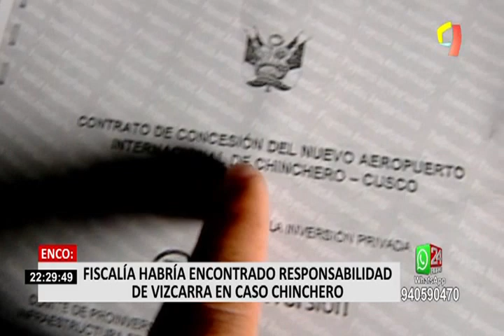Enco: Fiscalía habría encontrado responsabilidad de Vizcarra en caso Chinchero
El procurador anticorrupción, Amado Enco, indicó que la fiscal Zoila Sueno Chirinos habría encontrado responsabilidad en el Jefe de Estado, luego de una investigación de dos años que tendría nuevos elementos para reabrir el caso que fue archivado el 2018.

Durante el allanamiento a las oficinas del consorcio Kuntur Wasi, se incautó una computadora que tendría información que vincula a Vizcarra con las presuntas irregularidades. Para el destacado penalista Carlos Caro, el Ministerio Público ha tenido dos líneas distintas de investigación que han provocado una contradicción.

“Es algo curioso porque, por un lado el Fiscal de la Nación ha archivado el caso contra Vizcarra que era el ministro que ordena la firma de la adenda, pero ahora la fiscalía provincial, a nivel inferior, está siguiendo el caso contra la señora Fiorella Molinelli que era la viceministra y que no firmó por cuenta propia, firma por orden del hoy Presidente de la República, entonces ahí se está produciendo una suerte de contradicción”, señaló el penalista.

Fiorella Molinelli es ahora investigada como autora de las presuntas irregularidades junto a otros siete exfuncionarios y cinco personas vinculadas al consorcio Kuntur Wasi.